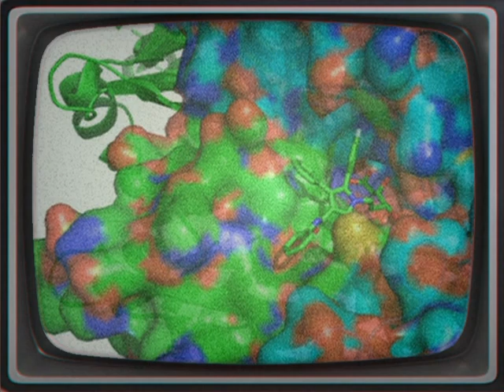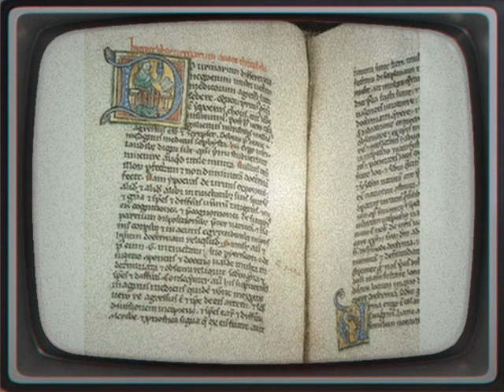Rhabdomyolysis Rhabdomyolysis - muscle breakdown.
Rhabdomyolysis /ËŒrÃ¦bdÉµmaÉªËˆÉ'lÉ¨sÉªs/ is a condition in which damaged skeletal muscle tissue breaks down rapidly.